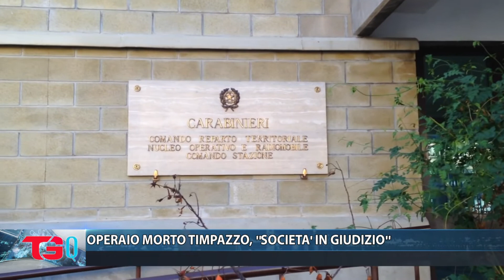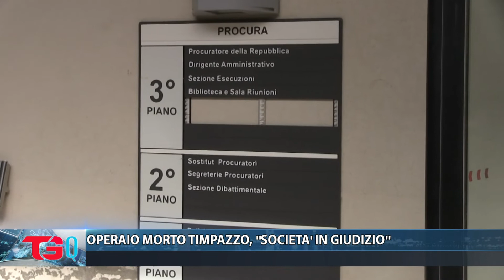OPERAIO MORTO TIMPAZZO, SOCIETA' IN GIUDIZIO